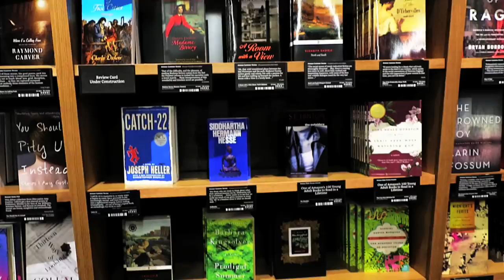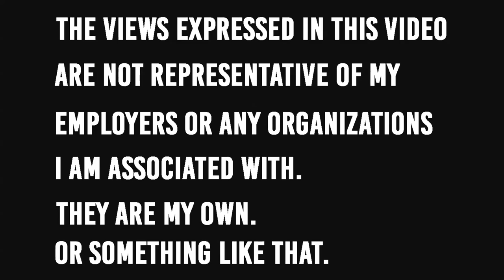LIFE AFTER THE THIRD WORLD